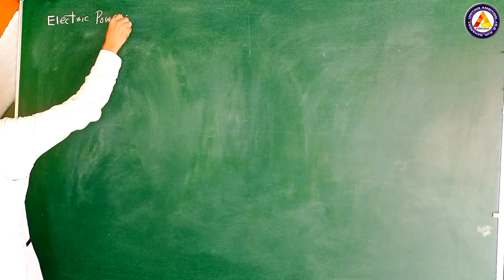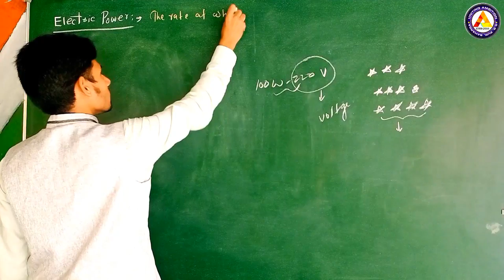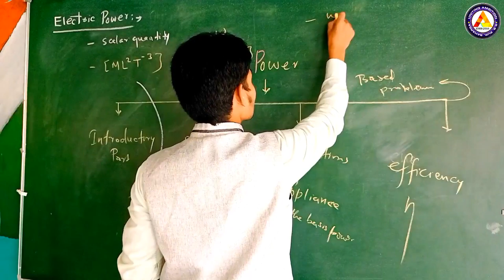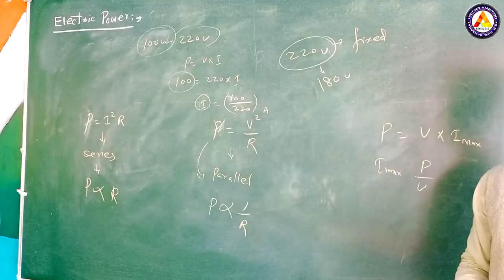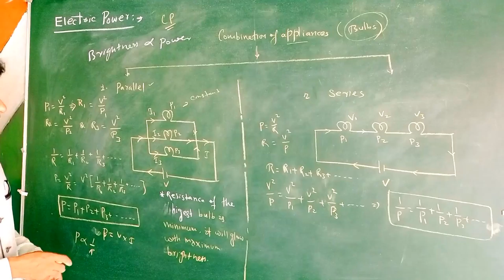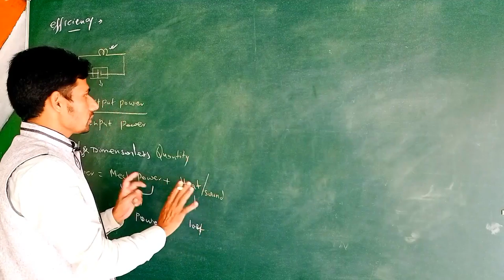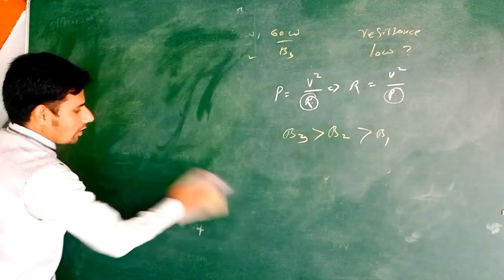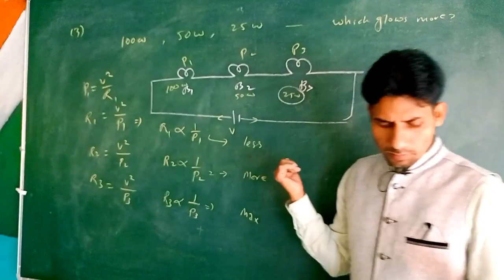ELECTRIC POWER || 12TH & NEET || CURRENT ELECTRICITY FOR 12th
Physics By Waris Sir || Current Electricity for 12th and NEET || NUMERICAL PROBLEMS based on Electric Energy and Power